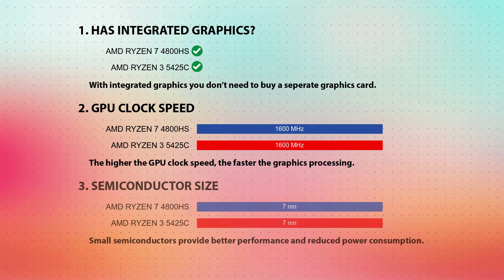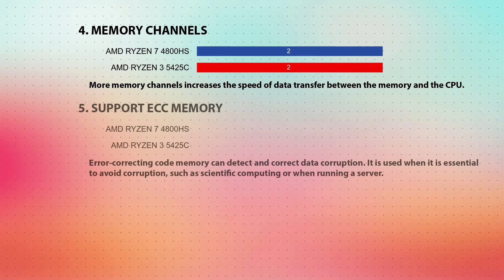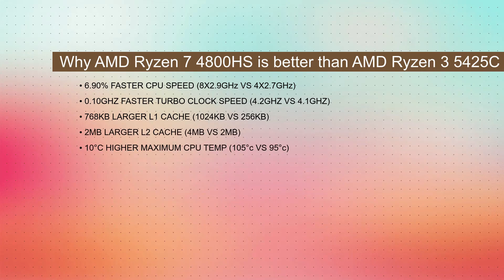AMD Ryzen 7 4800HS vs AMD Ryzen 3 5425C Technical Comparison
This video is a processor comparison based on their different features and performance factors between AMD Ryzen 7 4800HS and AMD Ryzen 3 5425C. Intention of this video is to help choose right processor for you.